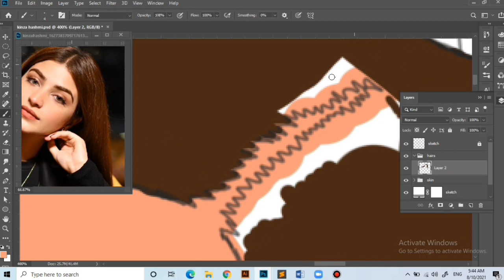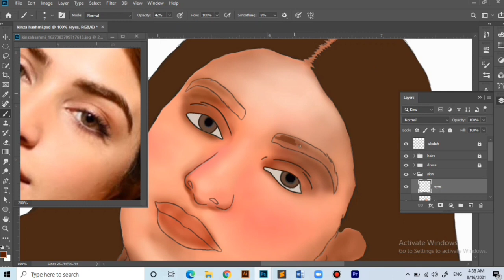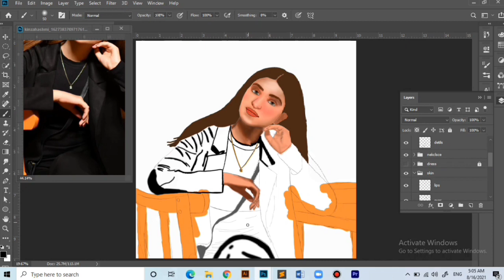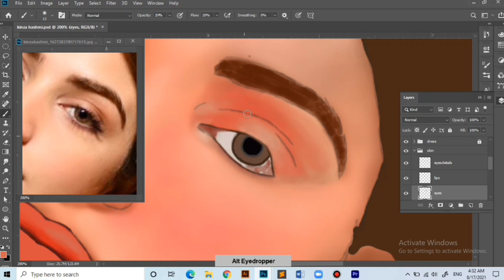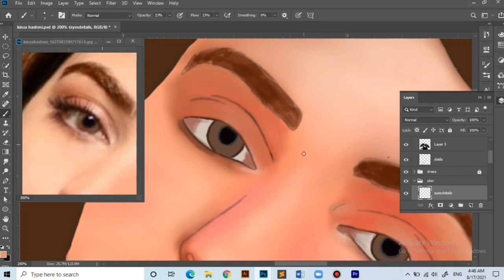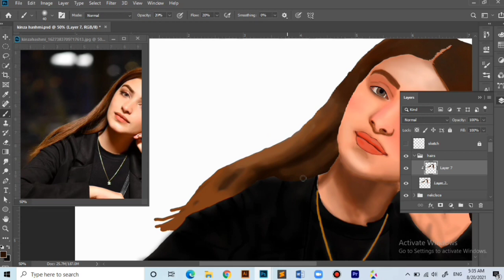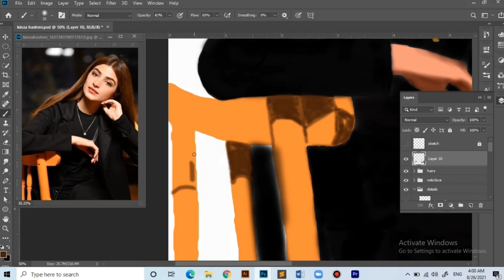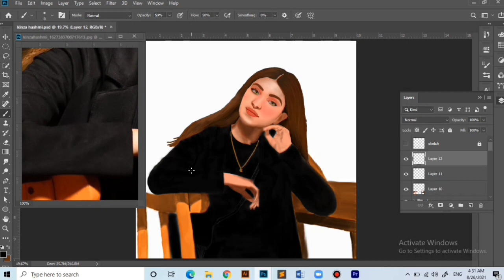DIGITAL PAINTING PHOTOSHOP | SPEED PAINTING PHOTOSHOP | KINZA HASHMI | PHOTOSHOP TUTORIAL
DIGITAL PAINTING PHOTOSHOP | SPEED PAINTING PHOTOSHOP | KINZA HASHMI SPEED PAINTING | PHOTOSHOP TUTORIAL

Hello!
This is a speed painting video of drawing in Adobe Photoshop CC. Although, this is not an in-depth tutorial but this speed painting could be beneficial to some of the newbies to get an idea about digital painting in photoshop. I hope you like this video.

Regards,
Nida Gul

Music From Mixkit (Jamaican)

Drawing Tablet: XP PEN DECO 01 V2